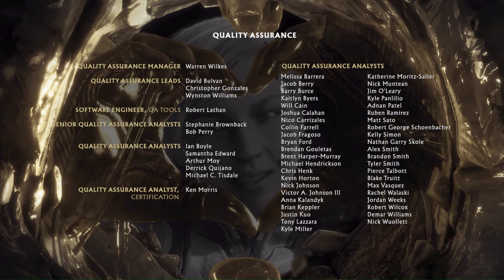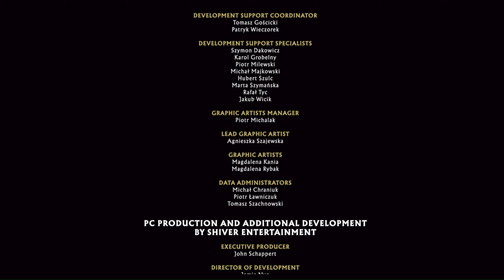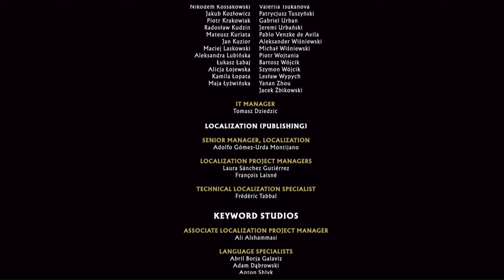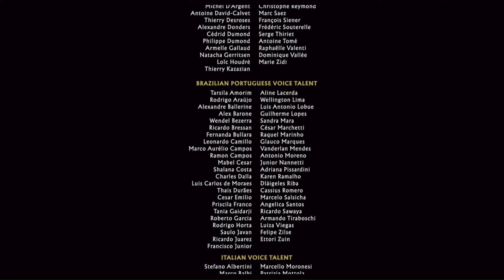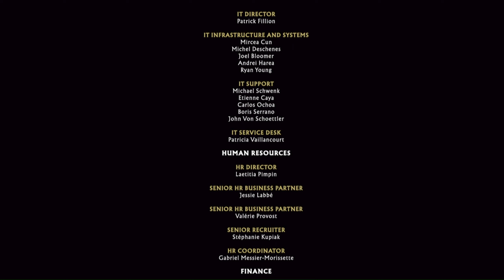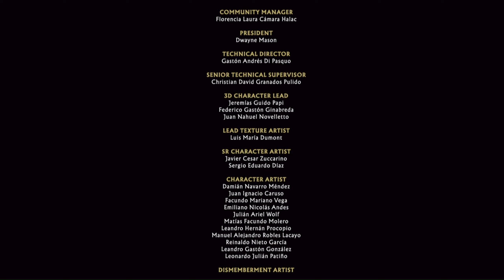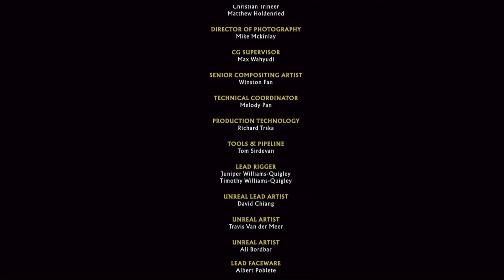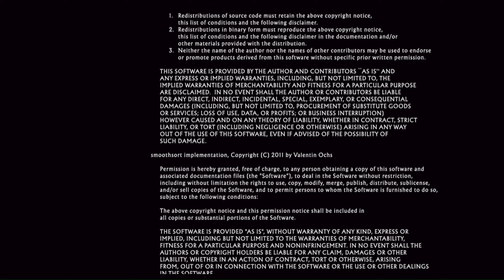Mortal Kombat 11 - Aftermath - Gameplay - Part 2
Gameplay for the Aftermath DLC for Mortal Kombat 11.  Be sure to check out Part 1